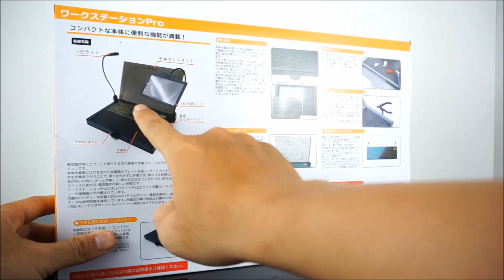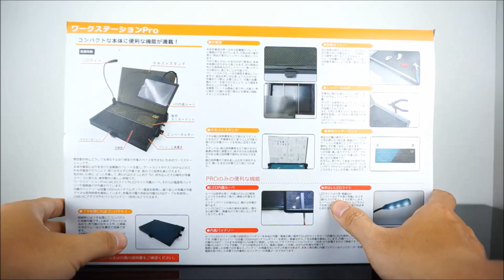Review Work Station Pro